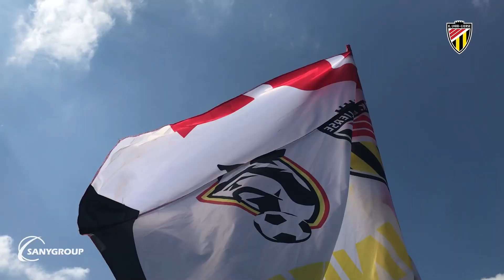K. Lyra-Lierse | Community Care werking viert vijfde verjaardag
Zoals eerder aangegeven is onze wedstrijdpartner vanavond tegen Tempo Overijse, de benefietactie BECAUSE we PLAY, ten voordele van onze Community Care werking. Voor ons meteen ook het ideale moment om even stil te staan bij alle fantastische projecten die onze vrijwilligers van Community Care de afgelopen vijf jaar op poten hebben gezet! Een hartje is hier meer dan welkom! 💓👏